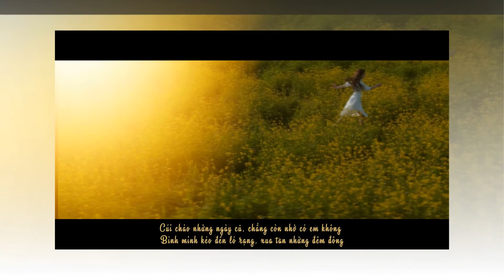Minh Oi (Dieu Huong) - LD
Mình Ơi
Nhạc và lời: Diệu Hương
Trình bày: Lê Đào

Chân thành cám ơn các bạn đã ghé nghe Lê Đào hát...Nếu đươc thì cho xin 1 "like" để ủng hộ tinh thần...Nếu "Subscribe" nữa thì còn gì bằng...Thân chúc mọi an lành